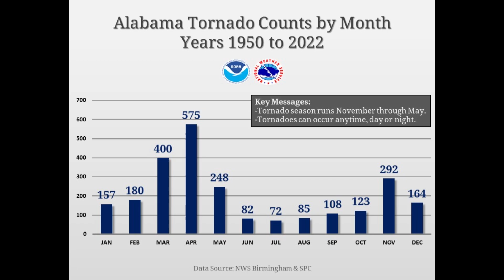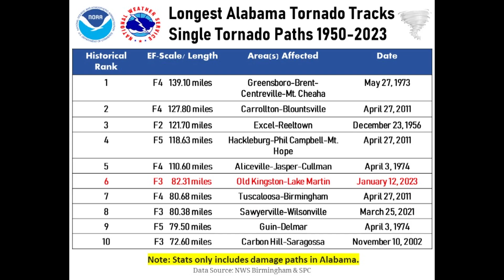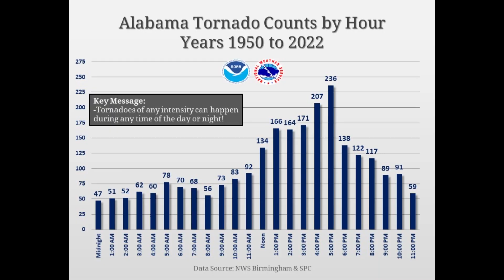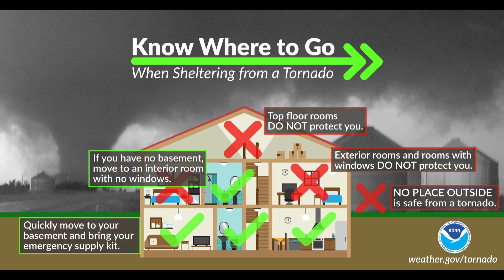Dixie Alley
This week we are talking with Meteorologist Wes Wyatt from WBRC-TV in Birmingham Alabama about "Dixie Alley". Wes explains why this area is known for it's destructive severe weather, and takes us back to the historic severe weather day of April 27, 2011. science kwtx weather alabama tornado severeweather @WBRC6NewsOnYourSide